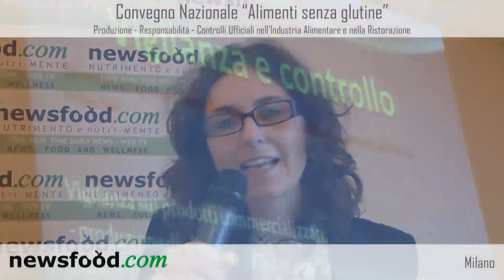Convegno Nazionale "Alimenti senza Glutine". Intervista a Susanna Neuhold, AIC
L'attenzione alle problematiche dei celiaci è stata particolarmente sentita al Convegno "Alimenti senza Glutine", tenutosi a Milano venerdì 8 ottobre 2010. Presente all'evento l'Associazione Italiana Celiachia con la responsabile food Susanna Neuhold